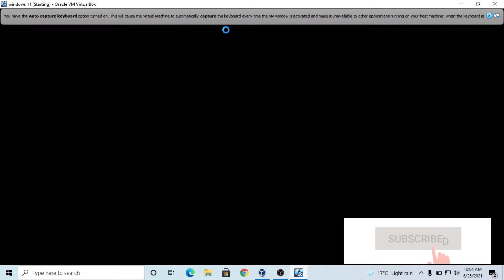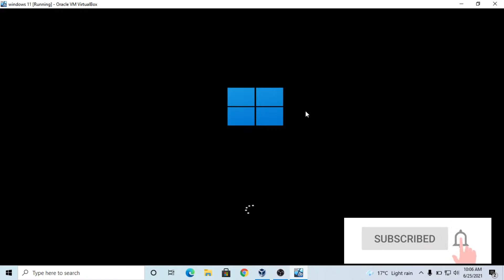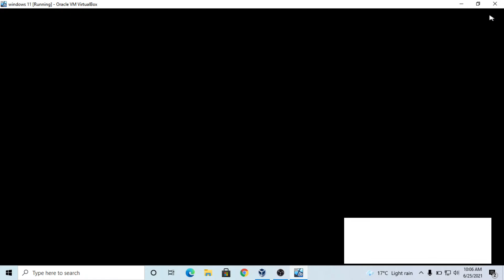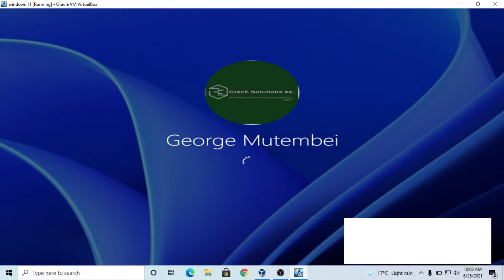WINDOWS 11 STARTUP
Windows 11 features reviews
How to install windows 11| Windows 11 Download Google Drive | Windows 11 File Download - VirtualBox